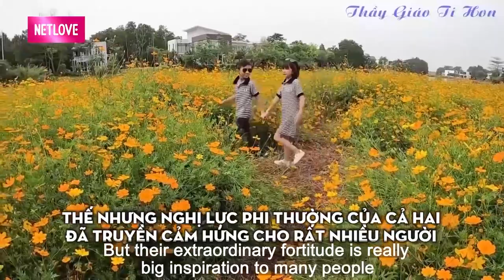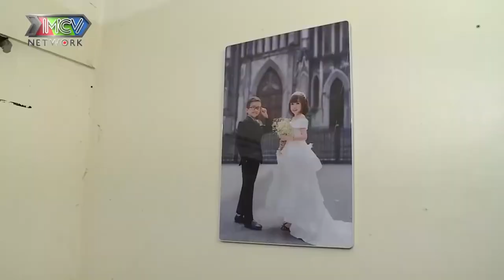Xúc động VỢ CHỒNG TÍ HON và nghị lực phi thường vượt lên trong cuộc sống HẠNH PHÚC